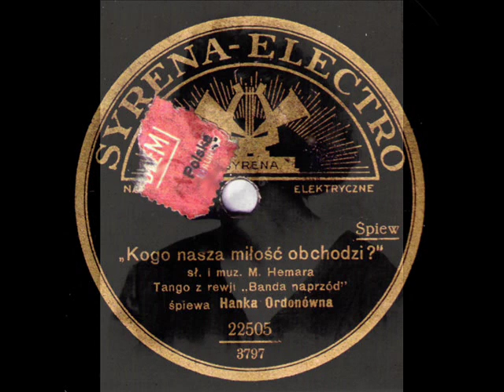Polish Tango: Hanka Ordonówna - Kogo nasza miłość obchodzi, 1932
Hanka Ordonówna with piano accopmaniament - Kogo nasza miłość obchodzi? (Whe Cares About Our Love)(Music & Text: Marian Hemar)Tango from theatre "Banda", Syrena Electro 1932
This is another beautiful (and less known) Hanka Ordonówna's tango, written (music and lyrics) by Marian Hemar - a fine  poet and one of the best lyricists in pre-war Warsaw.
This dramatic love story finds its bitter conclusion in the refrain's canto: "Who cares about our love? Just you and I/ Who will be hurt by our love? Just you and I/ Whose eyes will be blinded with tears from our love? Just yours and mine/ Who will be killed by our love? Just you and I".

The slideshow are early and late photos of Hanka Ordonówna - la plus grande vedette in the history of the Polish song.